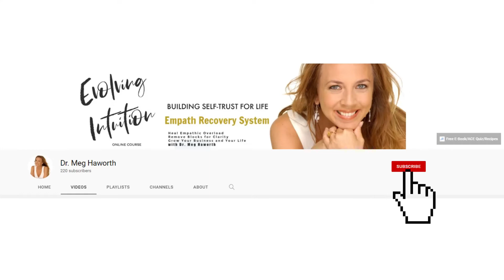The Family Empath | 3 Tips for Highly Sensitive People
Are you the empath in the family? Highly sensitive people are often the only person in their family system to be highly intuitive, highly sensitive, and highly empathic. This family role can leave them feeling overburdened, energetically drained, and feeling exhausted when it comes to family interactions.

In this video, Dr. Meg Haworth discusses three tips to help the empath in the family to learn to restore their own energy so that they can let go of old patterns and heal.